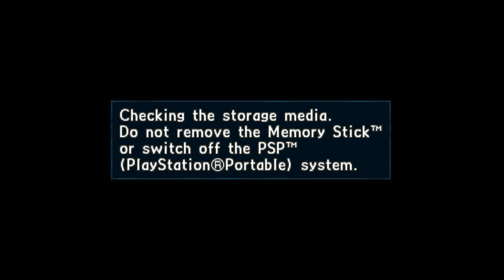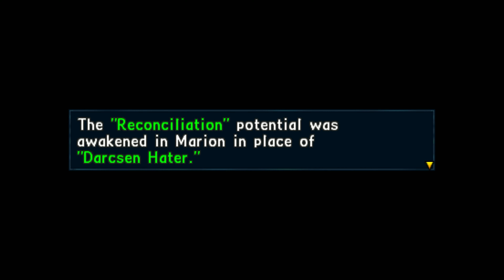Juliana vs Squad G! Valkyria Chronicles 2 Lets Play (Part 18)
Timestamps:
00:00:00 Story
00:06:57 Battle
01:06:54 Story
01:08:05 School
01:17:26 Story
01:22:42 School

valkyria chronicles ii let's play vc2 valkyria chronicles 2 walkthrough valkyria chronicles gameplay valkyria chronicles 2 english war thunder meets anime fantasy world war 2 Sega turn based strategy game avan cossette zeri gallia europan war valkyria chronicles lore Europa Gallia gallian war valkyria chronicles games welkin gunther alicia melchiott princess cordelia gi randgriz Lanseal Military Academy Gilbert Gassenarl  Baldren Gassenarl Aliasse